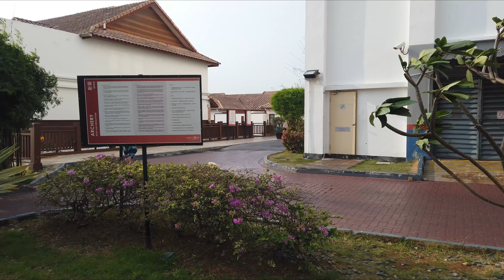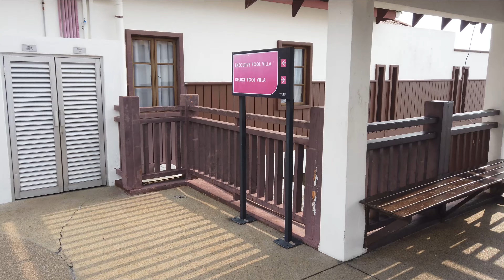[4K] Celebrating New Year's Eve 2023 At Lexis Port Dickson In Port Dickson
The Lexis Port Dickson is a luxury resort with a Balinese theme located in Port Dickson near the town of Lukut. It has 174 overwater bungalows.

There are many types of rooms that you can choose according to your budget. One thing to note when you visit this place is that Lexis Port Dickson and Grand Lexis Port Dickson are two different entities. Although both are under the same management, the rooms, websites, design, facilities, star ratings, and prices differ. This confusion has been intensified by the location of these two hotels just being next to each other.

The Lexis Port Dickson and Grand Lexis do not have private beaches but are located next to a public beach. Another resort, the Glory Beach Resort, shares the same public beach. The beach is not the best or the cleanest in Port Dickson, but the sand is soft, fine and nice to walk on.

Take advantage of the opportunity to use the bicycles provided by the hotel to enjoy the breeze in the surrounding area. There are many other activities, such as go-karting, archery, arcade games and more.

Do watch until the end as there will be a fireworks show organised by the resort.